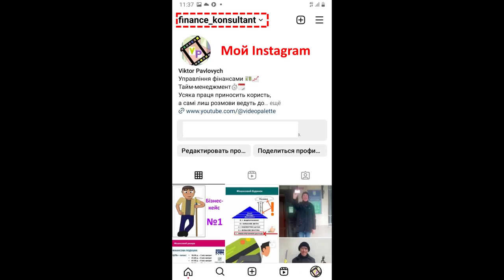Бизнес-кейс №1. Молодой человек реализует свои финансовые цели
Допомагаю реалізовувати сімейні та особисті цілі. Безкоштовні консультації: дитячі програми, убезпечення здоров’я, приватна пенсія, захист майна та транспорту, іпотеки, особистийфінансовий план.